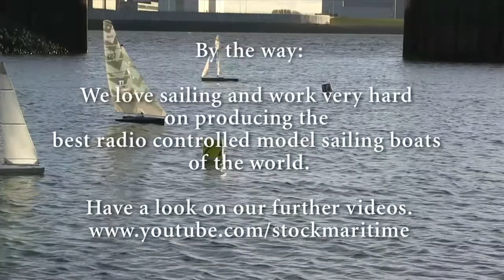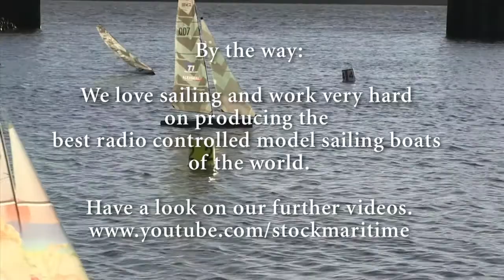IDM Wedel 2013 - Die Starts der Seawind Klasse